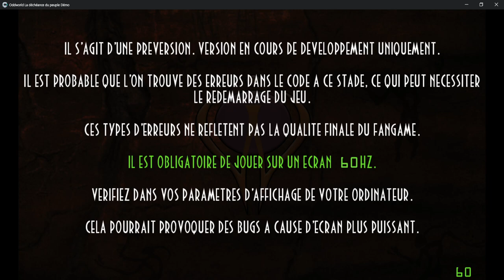Fangame Démo (FR) Oddworld: La déchéance du peuple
Merci à Mariomuzic pour la création de son fangame et sa participation à cette vidéo.
Merci aux doubleurs:
Abe : Ruby
Mudokons : Rivles, Saltars
Mudokons, Sligs, Glukkon : Kylesoul

Bonne vidéo et n'hésitez surtout pas à commenter et partager la page du jeu